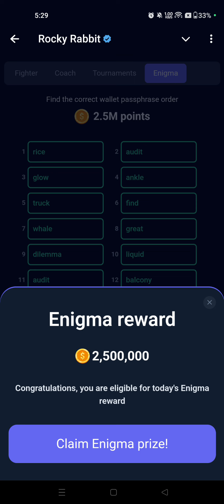26 August rocky rabbit enigma|rocky rabbit enigma today 26 August|rocky rabbit passphrase code today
26 August rocky rabbit enigma|rocky rabbit enigma today 26 August|rocky rabbit passphrase code today

today Rocky Rabbit enigma pattern
rocky rabbit
rocky rabbit enigma today 26 August
rocky rabbit daily combo
rocky rabbit enigma 26 August